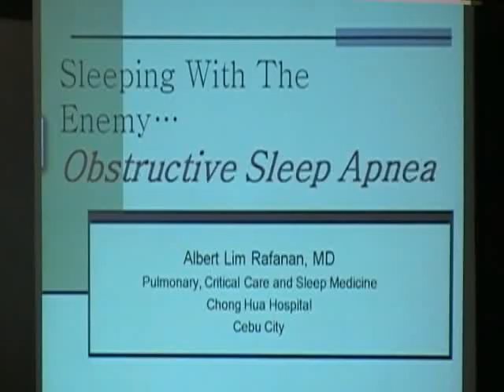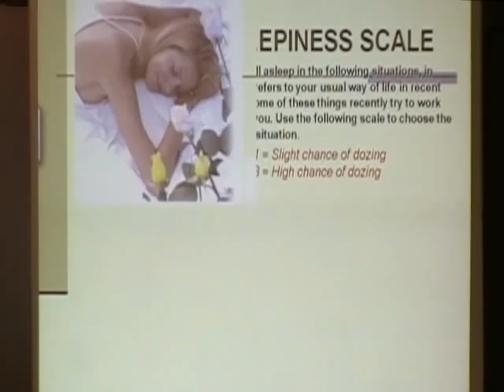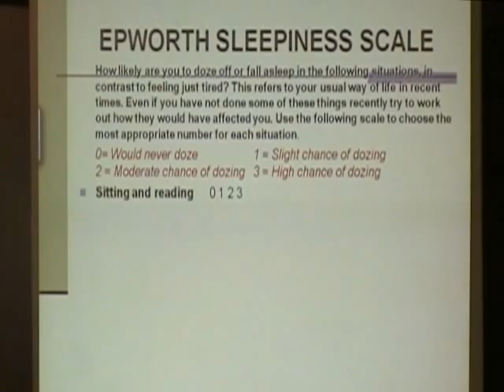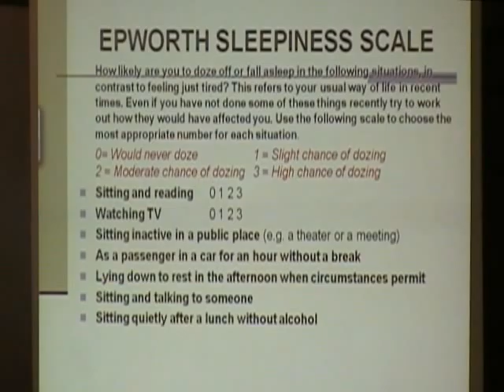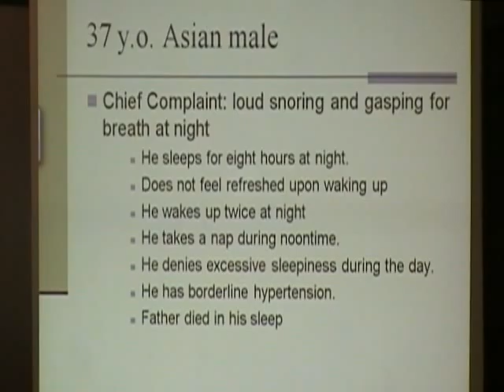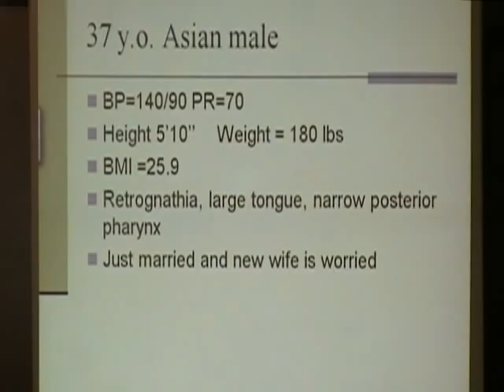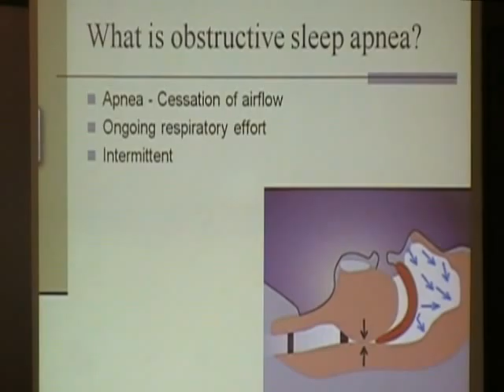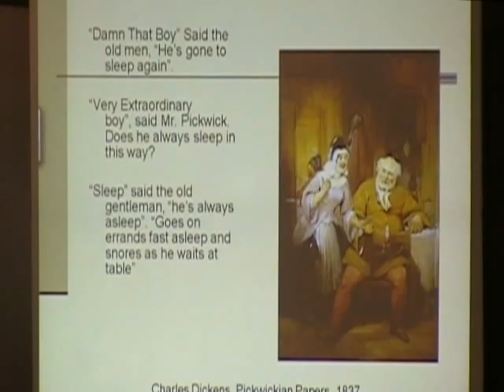Sleep Apnea_2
WHAT IS OBSTRUCTIVE SLEEP APNEA(OSA)?
Loud snoring which is interrupted by respiratory arrest (apnea) of more than 10 secs in duration is obstructive sleep apnea. This is usually accompanied by a reduction in blood oxygen saturation followed by a microawakening to breath. In severe cases, hundreds of breathing pauses can occur every night.
In obstructive apnea, the throat closes during inhalation due to excessive relaxation of the pharynx muscles and the floor of the mouth, accompanied by increased tissue pressure from outside. This prevents air from entering the lungs, and the patient is threatened with suffocation.

IS OSA DANGEROUS? WHAT ARE THE EFFECTS?
OSA has been associated with an increased mortality ratio of 3.33. Sleep apnea has been associated with an up to 23-fold increased risk of heart attack. A number of studies have now documented sleep apnea in over two-thirds of male stroke victims. In the las JNC-7 Guidelines of hypertension, OSA was the most common etiology for secondary hypertension. In fact, in some series, almost half of subjects with hypertension demonstrated sleep apnea. In many patients, treating sleep apnea can bring blood pressure readings under control: often with less medication.

In some cases, OSA may be fatal. In many instances, the idea that someone died peacefully during sleep clearly must have amounted to wishful thinking, since instead, the deceased was probably fighting violently for breath up to the very end.

The most frequent symptom of sleep apnea is tiredness during the day. The continual lack of quality sleep can affect one's life in many ways including depression, irritability, loss of memory, lack of energy, sexual dysfunction, a high risk of auto and workplace accidents, and many other problems.

Other common complications of sleep apnea include heart failure, cardiac arrhythmias, and increased levels of fasting blood glucose, insulin, and glycosylated hemoglobin, independent of body weight.

IS OSA COMMON?
Yes, extremely common! Sleep apneaoccurs in all age groups and both sexes but is more common in men. Four percent of middle-aged men and 2 percent of middle0aged women have sleep apnea.

WHO GETS OSA?
People most likely to have or develop sleep apnea include those who snore loudly and also are overweight, or have high blood pressure, or have some physical abnormality in the nose, throat, or other parts of the upper airway. Sleep apnea seems to run in some families, suggesting a possible genetic basis.

HOW WILL I KNOW IF MY PATIENT HAS OSA?
The only definite way to diagnose is to spend a night in a sleep laboratory to have a polysomnogram. The Chong Hua Hospital Center for Sleep Disorders is the first and only complete sleep laboratory outside Manila. During the sleep study, 16 recordings (including Electroencephalogram, EKG, Electromyogram, electrooculogram, sleep position, pulse oximetry, airflow measurements by oronasal thermistor and nasal pressure transducer, thoracic and abdominal efforts, real time video recording, snoriing sensors and limb movement monitor) will be analyzed to make a definitive diagnosis and initiate treatment. Diagnosis of sleep apnea is not simple because there can be many different reasons for disturbed sleep.